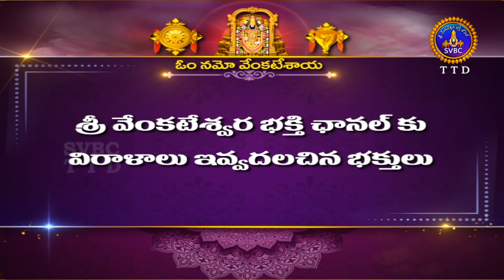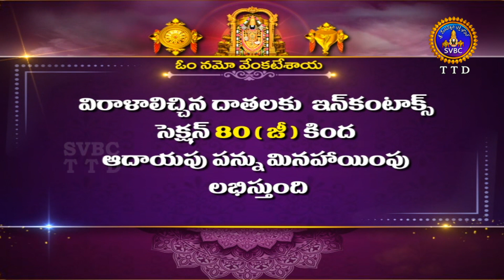Sri PrasannaVenkateswara Swamy Vari Bramhotsavalu || Appalayagunta || Day 06 | 16-06-2022 | SVBC TTD